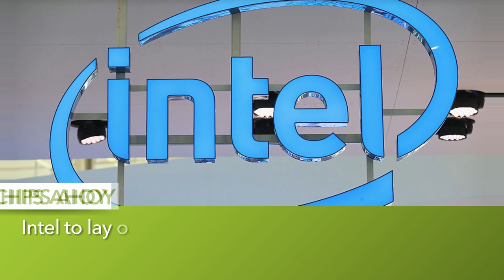Mitsubishi inflated fuel mileage, and other MoneyWatch headlines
Another car maker fudges its numbers; Intel to fire 12,000 workers; McDonald's Big Mac may get bigger -- or smaller. These and more headlines from CBS MoneyWatch.